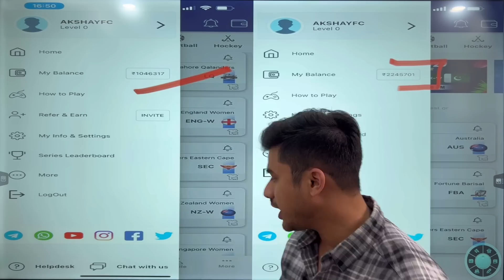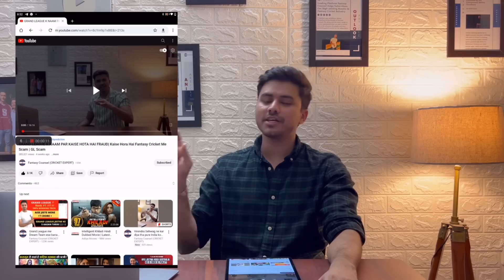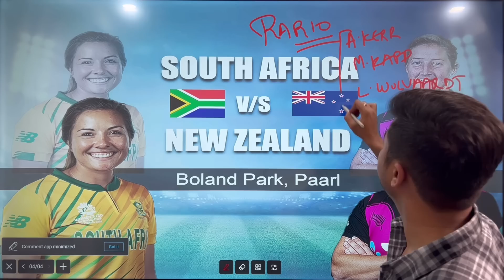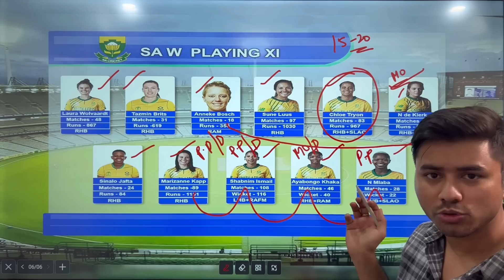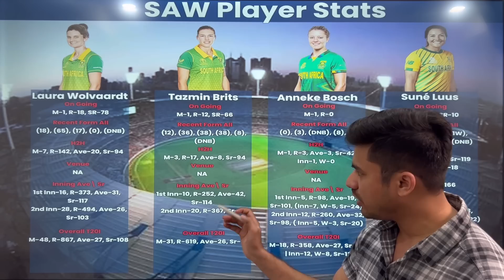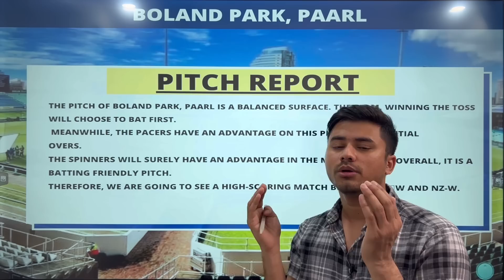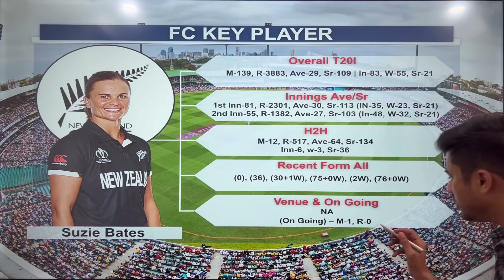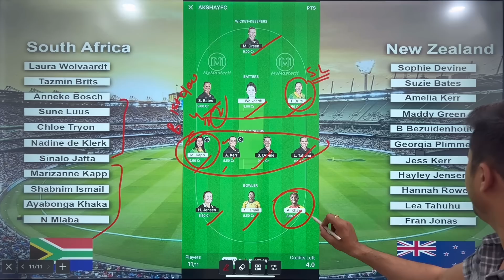SAw vs NZw dream11 team | SAw vs NZw dream team | SAw vs NZw dream11 today match prediction|RARIO D3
Sign up on Rario with this link and get $20(₹1600) absolutely FREE

Follow Fantasy Counsel on Instagram for Cricket Giveaways, News, Updates, and Winnings 👇🏻

1. All credit for copyright material used in video goes to respected owner.

2. The Prediction shown in the videos are my thoughts and thinking based on my experience and you are not force to adapt the same and you are free to predict your own.

3. This game involves an element of financial risk and maybe addictive. Please play responsible and at your own risk.

South Africa Women vs New Zealand Women dream11 team
South Africa Women vs New Zealand Women dream team
South Africa Women vs New Zealand Women
SAw vs NZw head to head
SAw vs NZw  scorecard
SAw vs NZw dream11 today,
SAw vs NZw dream11 fantasy
SAw vs NZw dream11 prediction
NZw vs SAw dream11
NZw vs SAw dream11 team today
NZw vs SAw Women's world cup
NZw vs SAw playing11
NZw vs SAw dream11 prediction today
NZw vs SAw
South Africa Women vs New Zealand Women dream11 team prediction
South Africa Women vs New Zealand Women 2023 dream11 team
South Africa Women vs New Zea land Women dream11
dream11 South Africa Women vs New Zealand Women
NZw vs SAw latest match
South Africa Women vs New Zealand Women today
South Africa Women vs New Zealand Women dream11
dream11 NZw vs SAw